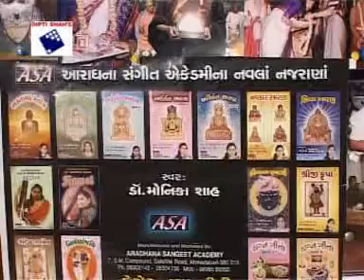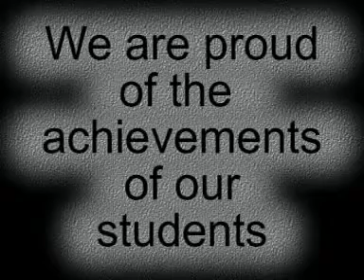Introduction Part 3 of 3 - Dipti Shah's Institute of English, Public Speaking & Self-Development